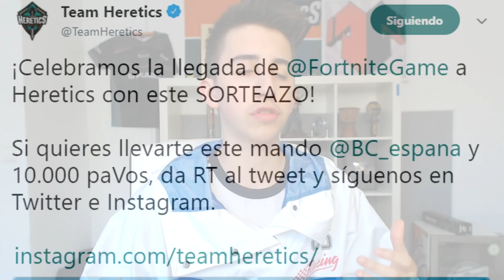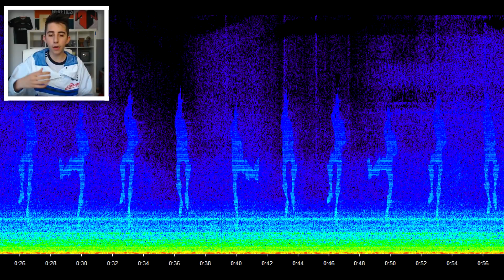EL MAYOR SECRETO DEL METEORITO DE FORTNITE... TROLLEO FORTNITE BATTLE ROYALE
El buen trolleo con el meteorito de los chicos de fortnite que nos hemos comido

Goorgo